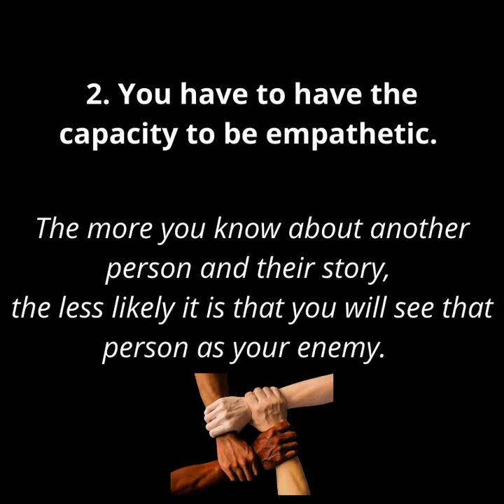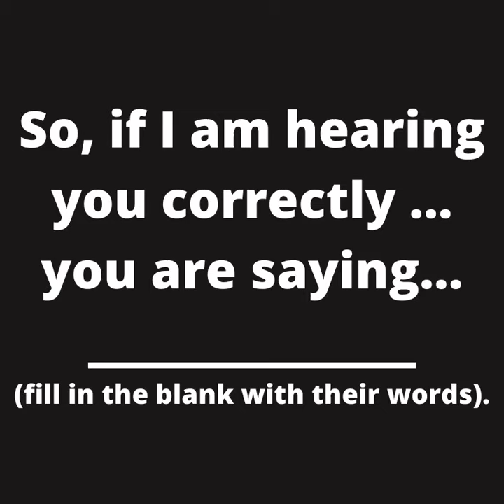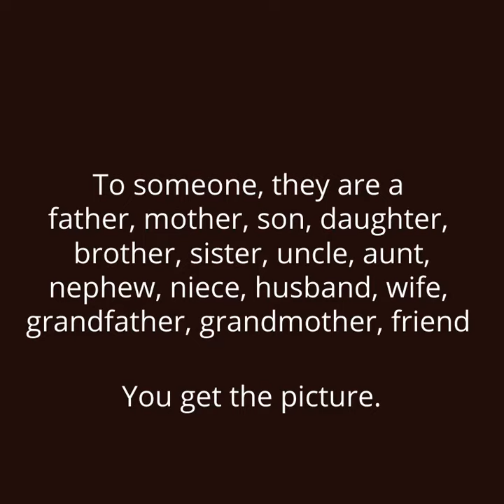De escalation of aggression training for those in leadership roles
This video provides 5 essential pointers on how to de-escalate aggression.

We are excited about the opportunity to train two (2) local police departments in this process. All conflict can be peacefully resolved.
It is important to give a person a chance to vent.  The process works for the FBI it can work for you too.